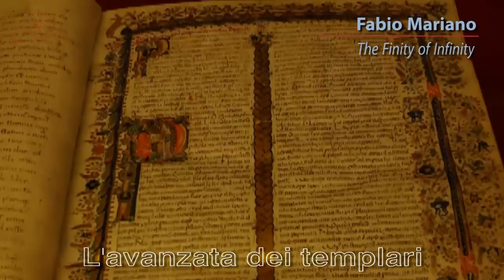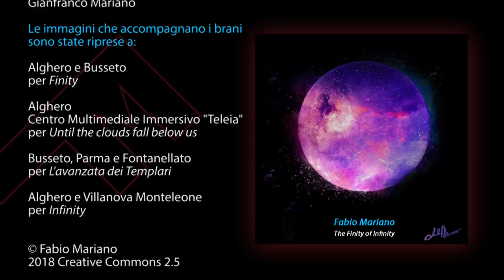Fabio Mariano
Hi. I'm Fabio Mariano, 18-year-old composer and pianist from Alghero (Italy), is online after more than a year of work "The Finity of Infinity", my first official album.
It is a collection of 8 original pieces, entirely composed, arranged and produced by me.
The work is affected by classic-minimalist influences, a very well-known and appreciated genre in the film industry, for memorable soundtracks such as "Almost friends" (Ludovico Einaudi), "Amélie" (Yann Tiersen), "The Piano" (Michael Nyman) and "I'm not scared" (Ezio Bosso). Minimalism is an influence that is evident at times, barely mentioned at others, which has helped to create a new genre in my compositions, where essential sounds play and blend with more complex ones.
The album is born of the often-sudden inspirations that have originated every single track.
Subsequent arrangements took nothing away from the emotion given to the listener of the very first performance and, on the contrary, have allowed even greater focus on the specific aspects of individual pieces, facilitating introspection and reflection.